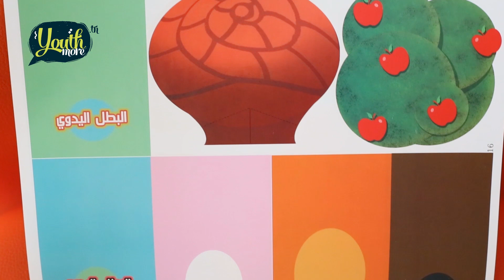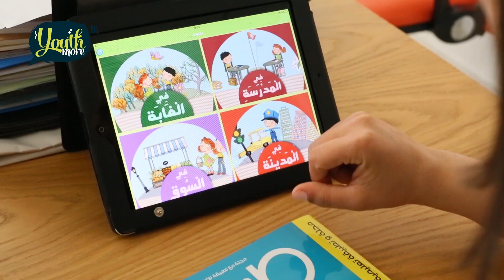"طفولة kids" مشروع الشباب للطفولة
طفولة kids
هو
 startup
كلها شباب متحمس مالخدمات اللي يقدموها  هي
application mobile, smart magazine
و كتاب يهبط مرة في العام
طفولة kids
تحصلت على برشة جوائز منها جائزة الالسكو الكبرى للتطبيقات الجوالة